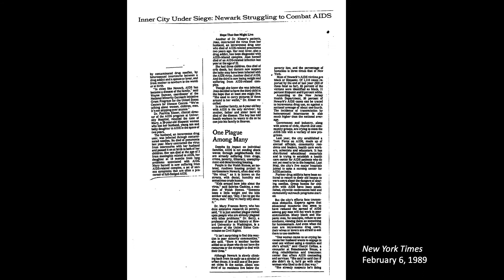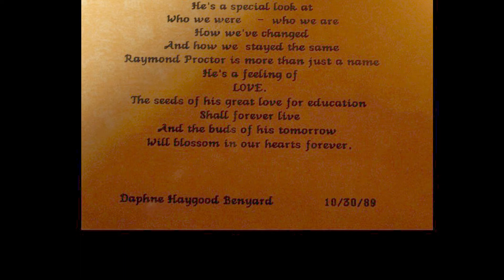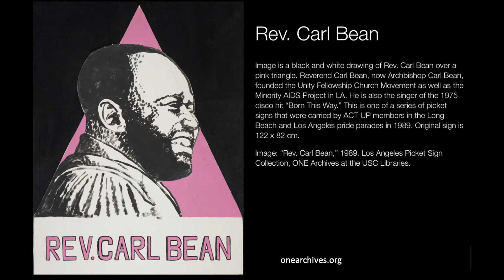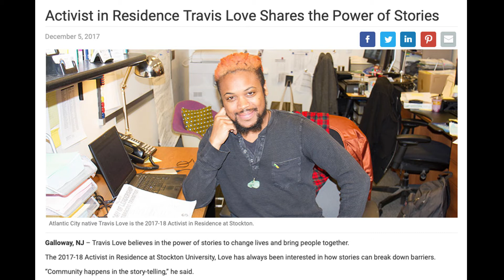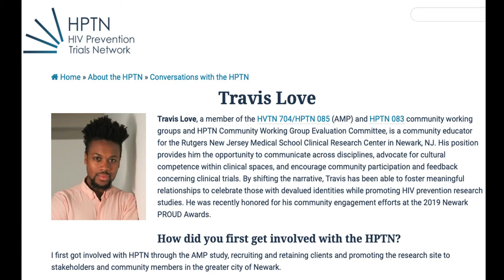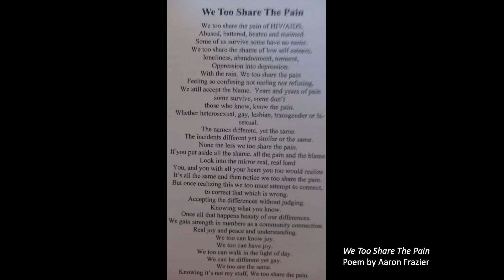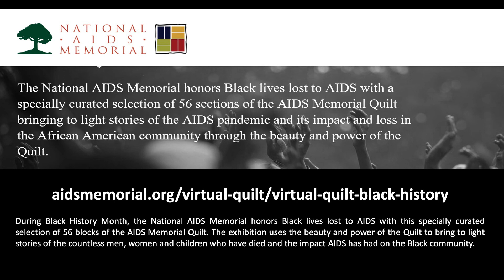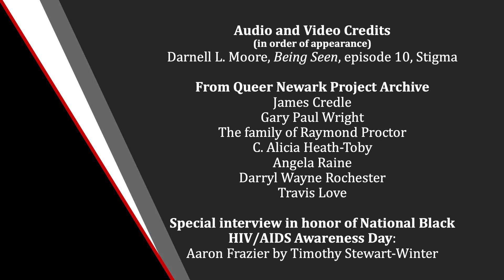Neutral Nation: Our Voices, Our Stories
The Queer Newark Oral History Project was proud to contribute to Neutral Nation, a Virtual A​rt Exhibit and Experience in honor of National Black HIV/AIDS Awareness Day 2021. This three-day event opened on February 17, 2021 and included artistic offerings, a panel discussion, and special exhibits. for more information and to view the exhibit curated by Rafael Cuello, ArtFront Galleries.

This "Our Voices, Our Stories" presentation, curated by Christina Strasburger for Queer Newark, premiered on February 19 and features an interview with Aaron Frazier, poet and writer living with the virus, and Timothy Stewart-Winter, historian and QNOHP co-director; archival images; and clips from past interviews with pioneers and activists including James Credle and Gary Paul Wright, advocates and artists Alicia Heath-Toby, Angela Raine, Marc Sir Dane, and the late Darryl Rochester.

For more information about the project and to listen to the full interviews

Audio and Video Credits (in order of appearance)
Darnell L. Moore, Being Seen, episode 10, Stigma

From Queer Newark Project Archive
James Credle (from Queer Newark Conference, 2011)
Gary Paul Wright (interviewed by Whitney Strub)
The family of Raymond Proctor (interviewed by Mary Rizzo and Whitney Strub)
C. Alicia Heath-Toby (interviewed by Naomi Extra)
Angela Raine (interviewed by Whitney Strub)
Darryl Wayne Rochester (interviewed by Esperanza Santos and Timothy Stewart-Winter)
Travis Love (interviewed by Mi Hyun Yoon)

Special interview in honor of National Black HIV/AIDS Awareness Day:
Aaron Frazier by Timothy Stewart-Winter

Photos
African American AIDS History Project (afamaidshist.fiu.edu)
Newark Community Project for People with AIDS (npl.org)
Tamara Fleming: Newark LGBTIQ Leaders (tamaraflemingphotography.com)
[Family and friends of] Darryl Wayne Rochester
Benny Roman
Timothy Stewart-Winter
Christina Strasburger
Whitney Strub